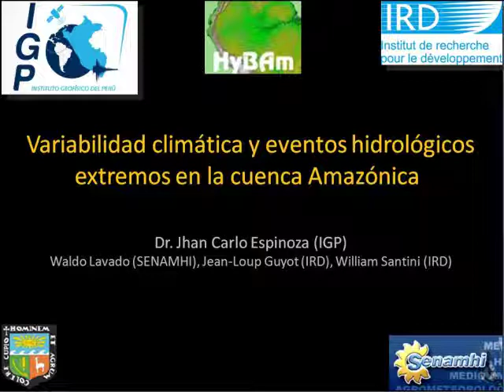Seminario Amazonia y Cambio Climático - COP20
SEMINARIO CNPP-COP20
"AMAZONÍA Y CAMBIO CLIMÁTICO: PERSPECTIVAS, OPORTUNIDADES Y AMENAZAS"
Ministerio de Relaciones Exteriores, viernes 23 de mayo del 2014.

El Seminario CNPP-COP 20 "Amazonía y Cambio Climático: perspectivas, oportunidades y amenazas", se desarrolló el 23 de mayo del 2014, en las instalaciones del Ministerio de Relaciones Exteriores. La sesión se inició a las 9:30 a.m y finalizó a las 17:30 p.m.

Tuvo como objetivo el trabajar una agenda que responda al reto que plantea el cambio climático en la amazonia peruana, desde cada una de las instituciones miembros de la CNPP/OTCA, con miras a su presentación en la Cumbre Climática de la  COP 20  que se realizará entre 1 y el 12 de diciembre en la ciudad de Lima.

OTCA - Organización del Tratado de Cooperación Amazónica
CNPP - Comisión Nacional Permanente Peruana

PDFs disponibles a través de la página oficial del IREA en el siguiente enlace